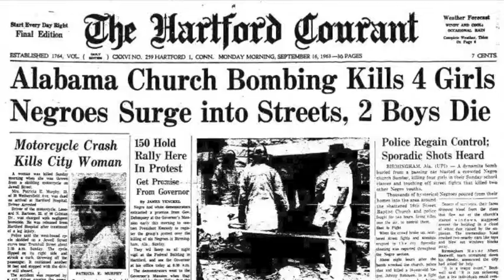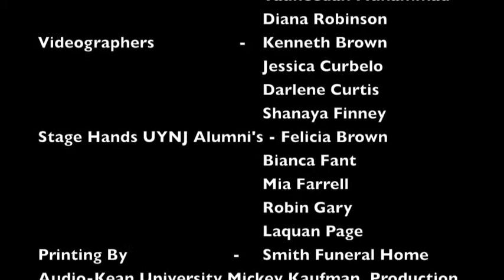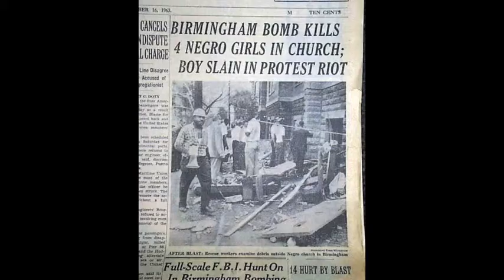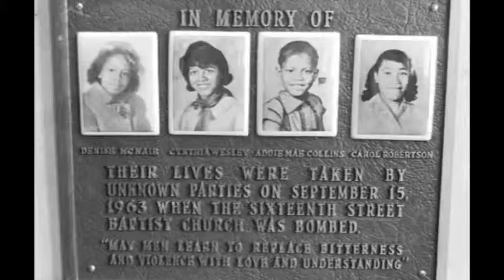THE BROWNS MANDELA 1rev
Nelaon Mandela has given so much that very few about. It is our job to bring awareness to the rich culture and customs that are still in practice today that helps to instill pride in the people of African descent.